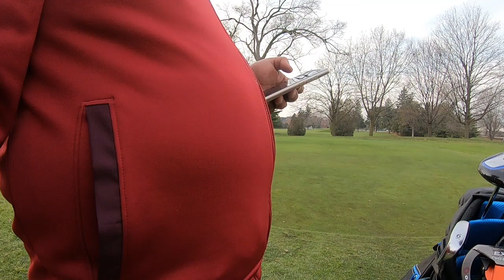Chedoke Martin Golf Course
Golf Vlog playing public course Chedoke Martin